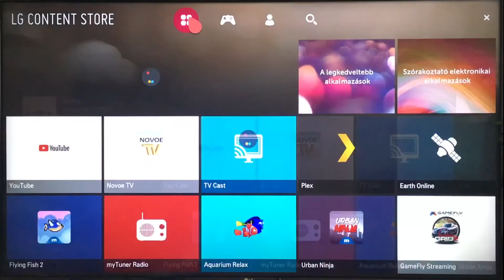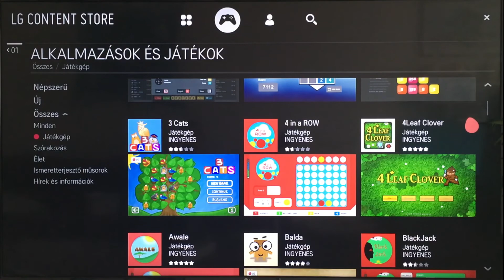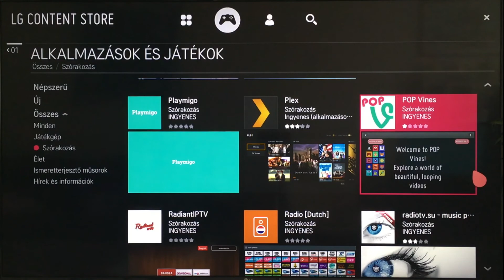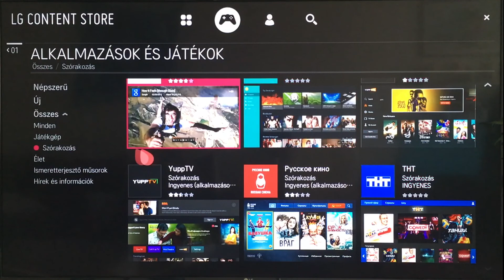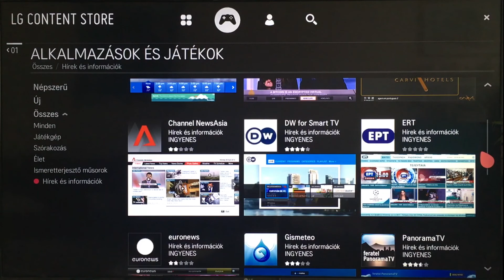📺👉LG CONTENT STORE (HUN) ( LG 49 UJ 635 V )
Channel